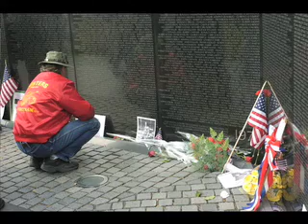We Remember the Dead by Helping the Living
In this week's vodcast, John Whitehead speaks with Vietnam veteran John Miska about the pressing need to take care of our men and women in uniform.